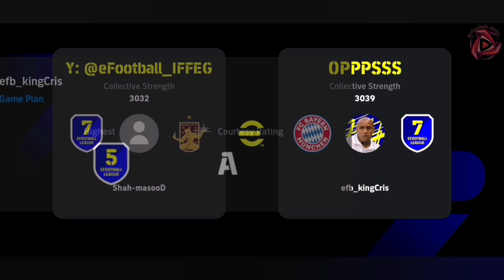eFootball 2024 November Challenge: Third Match in Division 7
eFootball 2024 Mobile November Challenge
Greetings, rising stars of the virtual pitch! 🎮 We ascend to new heights as we conquer Division 7 in eFootball 2024. From strategic brilliance to thrilling showdowns, our journey evolves, and victories define our mastery in the dynamic world of eFootball 2024.

🌟 Division 7 Triumph - Rising Stars in eFootball 2024:
Experience the exhilaration as we triumphantly reach Division 7. Immerse yourself in intense eFootball 2024 showdowns, witness tactical brilliance, and join us on the journey for victory in this ever-evolving soccer simulation.

🔥 What Awaits You in Division 7 Triumph:
Riveting eFootball 2024 ShowdownsTactical Breakdowns and Winning StrategiesLive Q&A and Viewer InteractionGoal Highlights and Skill Exhibitions

⚽ Division 7 Season Goals:
Ascend Divisions with eFootball 2024 MasteryUnleash Innovative Gameplay TacticsForge Community ConnectionsCraft Unforgettable Gaming Moments in Division 7 Triumph

🎮 Gaming Showcase in Division 7 Triumph:
Every episode unveils a new chapter in our eFootball 2024 saga. From stunning goals to strategic brilliance, witness the excitement of virtual soccer at its peak in Division 7 triumph. Your engagement adds an extra layer of thrill to our gaming adventure.

chapters:
00:00 - Intro
00:58 - Opponent Found
01:58 - Start Game
03:33 - Opponent Goal 1
04:56 - My Goal 1
05:29 - Opponent Goal 2
06:58 - Half Time
13:37 - End Game
14:12 - Highlights
15:48 - Player Ratings

Your involvement actively shapes the narrative of our gaming journey!
Join us as we ascend to Division 7 glory, where triumph awaits in the heart of eFootball 2024's exhilarating journey! ⚽🏆

inaudio - Infraction- Endgame